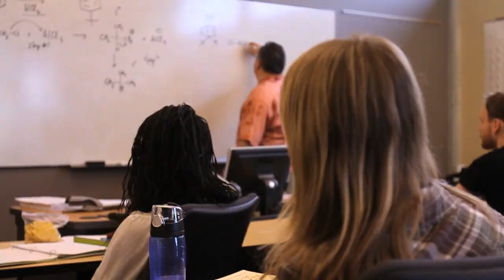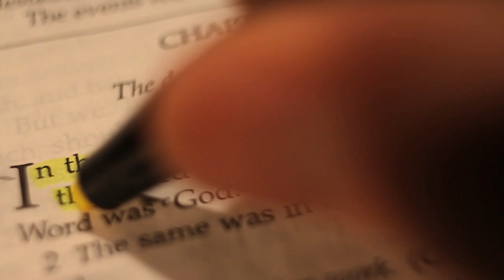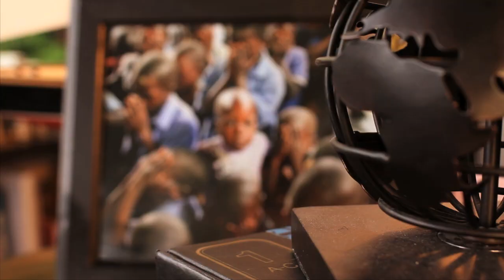Northwest University - Carry the Call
Northwest University, located in Kirkland, WA, is a distinctly Christian University offering over 60 academic programs. Northwest is located on the east side of Seattle.